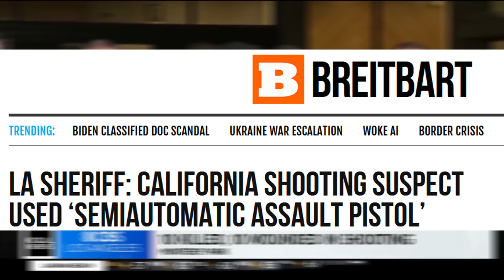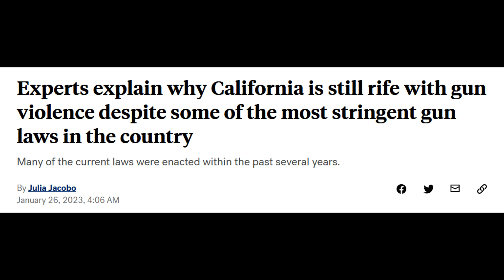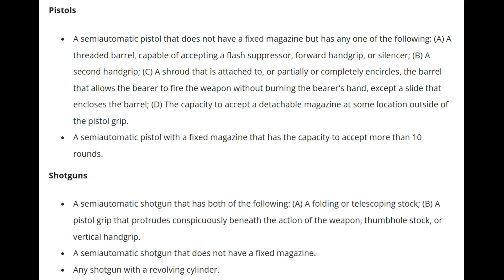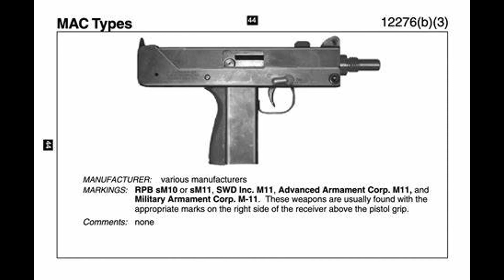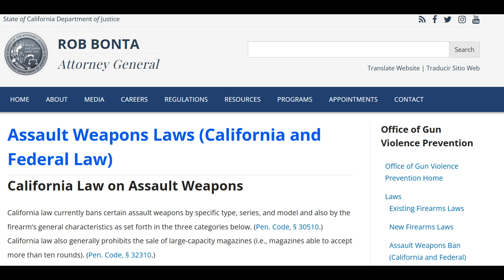What is an Assault Pistol?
With the tragic shooting in Monterey Park, the police referred to the firearm used as an "assault pistol" though I have never heard that term used before. Is it a real thing?